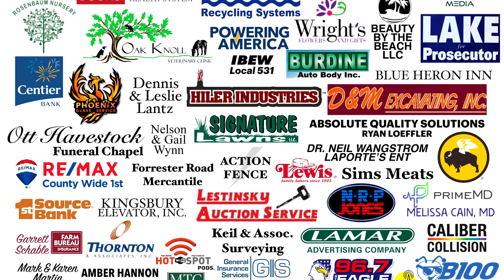Red Wine and Brew 2022 July 1st & 2nd On The Farm!!!!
Red Wine and Brew 2022
Red Wine and Brew - 2110 N County Road 500 W, La Porte, IN 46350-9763, United States